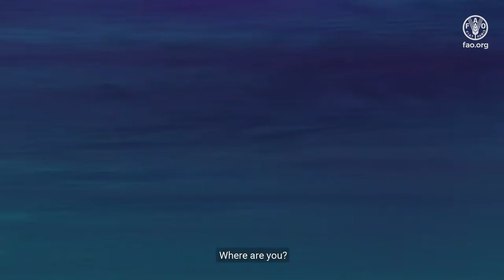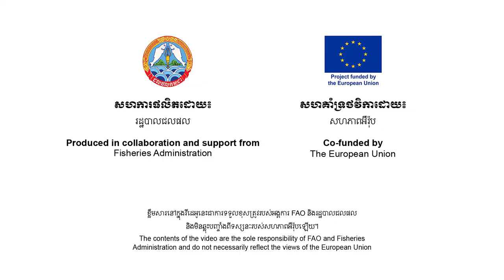Protecting children from hazardous tasks in small scale fisheries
Child labour is physically and mentally harming children and interferes their healthy development. Child shouldn’t be diving at night, you are just a kid. It is too dangerous. Child could die! Children should go to school instead of working day and night.